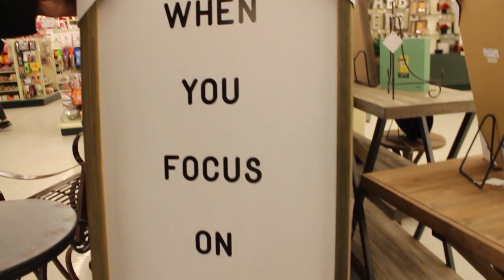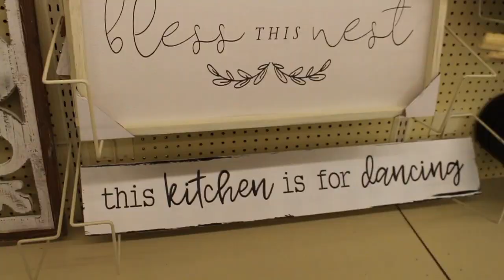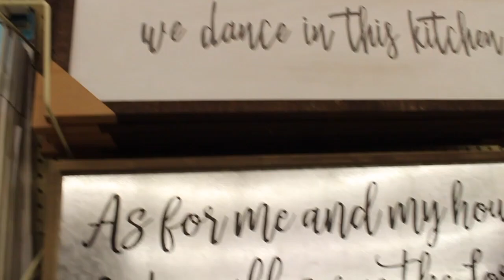Day Of My Surgery|All Is Well|Thank You All So Much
♥♡ New videos uploaded every Monday,Wednesday And Some Fridays ♡

FAQ
Where did you get your nightstands?~ZGallerie

What camera do you use to vlog with?~Sony 5100

♥Music